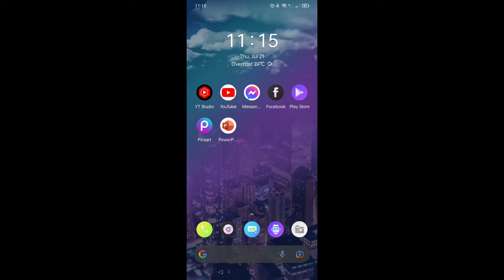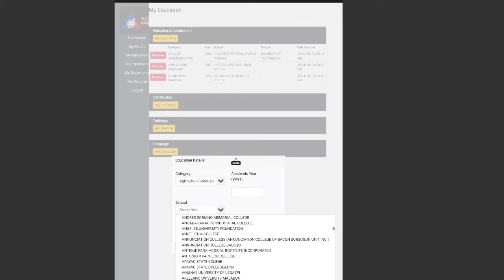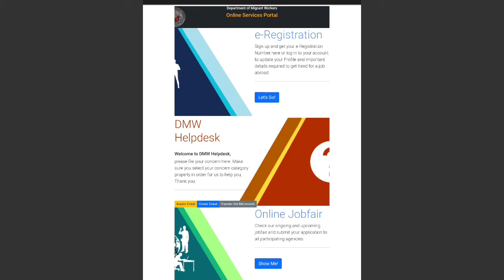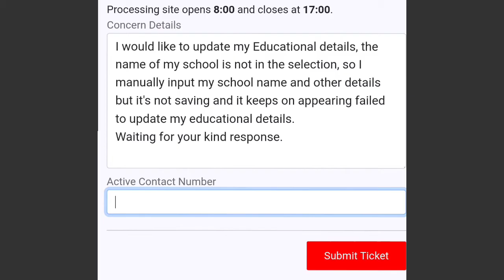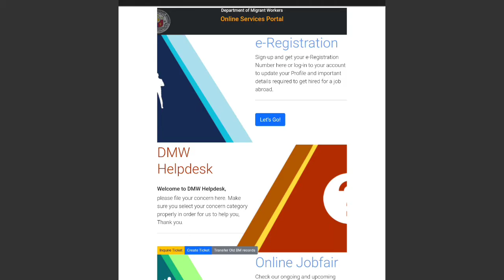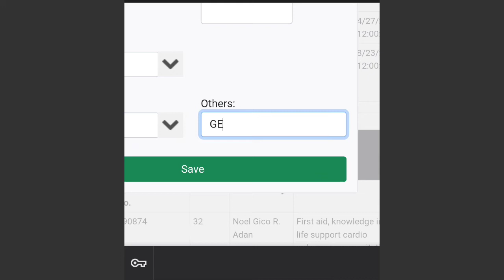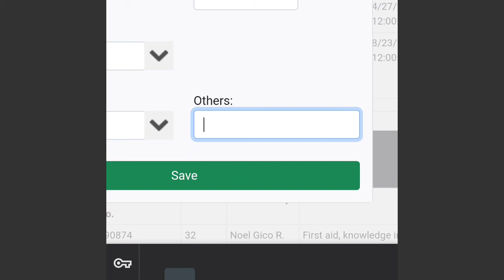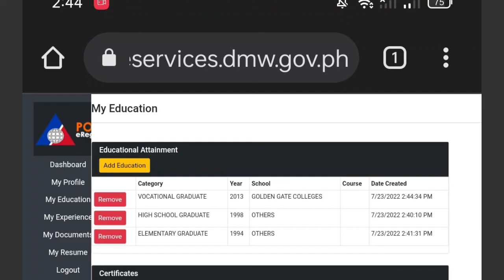PAANO AYUSIN ANG EDUCATION FAILED TO UPDATE SA POEA E-REGISTRATION 2022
poea e-registration#howto

GOOD DAY SA LAHAT!
DITO PO MAPAPANOOD NIYO ANG STEP BY STEP GUIDE KUNG PAANO MA AYOS ANG EDUCATION DETAILS SA POEA E-REGISTRATION.

Paano Gamitin ang Google Meet

Paano Kumuha ng Passport 2022 |